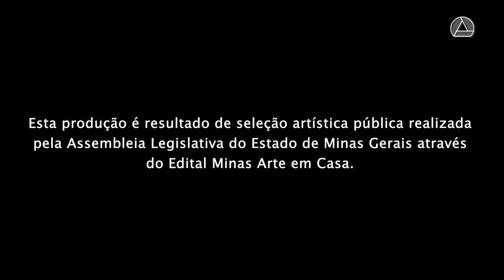Minas Arte em Casa - Soundpainting BH faz metáfora com época da pandemia em criação musical virtual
O grupo Soundpainting BH - Orquestra Pictofônica apresenta a obra musical coletiva “Gamuts 1 - De longe em harmonia” e propõe uma metáfora com o cenário de pandemia. Os artistas, coordenados por João Paulo Prazeres de Oliveira Campos, se utilizam da experiência do gamuts, linguagem que permite a comunicação de ideias musicais por meio de gestos.

Nesse tipo de criação virtual musical, o soundpainter - ou provocador ou, ainda, compositor - lança para o grupo de músicos sinais que indicam diversos parâmetros para a realização de materiais musicais. Os artistas, conhecendo esses sinais e seus significados, respondem, realizando musicalmente o que foi sinalizado. Assim, a partir de estímulos gestuais do soundpainter, os músicos, cada um em sua casa, são capazes de criar uma obra coletiva, mesmo sem ouvirem uns aos outros.

Para o vídeo do Minas Arte em Casa, o soundpainter João Paulo Prazeres, em vez de postar-se diante do grupo, utilizou seis câmeras, como se cada uma fosse o ponto de vista de um músico. Em seguida, enviou os vídeos gravados a seis músicos diferentes que, por sua vez, enviaram de volta sua “resposta” musical. Uma sétima câmera registrou os movimentos de João Paulo, e suas imagens foram utilizadas na montagem final, que reuniu as respostas dos seis músicos.

Para esta peça, cada músico recebeu, de antemão, um gamut, ou seja, um repertório de notas que poderiam ser tocadas. Embora cada gamut esteja inserido num campo harmônico diferente, eles soam harmoniosos quando tocados juntos.

Para o grupo, esta é uma metáfora musical para o fato de que estamos distantes uns dos outros nesse momento de pandemia, assim como as notas de campos harmônicos. Mas estamos em segurança em nossas casas - cada um ocupando o seu espaço, assim como as notas no espectro sonoro - e, portanto, em harmonia.

O projeto Soundpainting BH foi fundado em 2011 por artistas da música e das artes cênicas de Belo Horizonte, após uma oficina de soundpainting com o artista estadunidense Walter Thompson, criador dessa linguagem. O projeto ganhou força com a ida do coordenador João Paulo Prazeres à Suécia em 2012 para um novo curso com Walter.

João Paulo é bacharel em Música pela Universidade Federal de Minas Gerais (UFMG), onde atualmente cursa mestrado com pesquisa sobre a criação com soundpainting.

O projeto Minas Arte em Casa é uma das frentes de atuação promovidas pela Assembleia no enfrentamento à crise econômica no setor cultural do Estado, gerada pela pandemia do coronavírus. Além de cinco lives realizadas em junho e julho, foram selecionadas 40 propostas de apresentações inéditas de artes cênicas e de música popular e erudita, desenvolvidas em plataformas digitais. Os vencedores serão remunerados e terão seus trabalhos veiculados pelos canais da ALMG de 3/8 a 30/10/20.